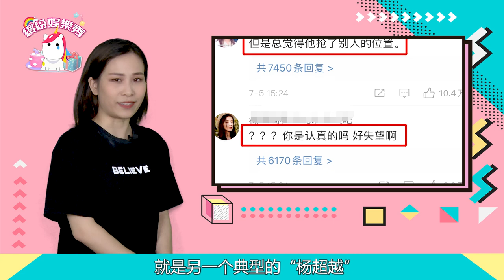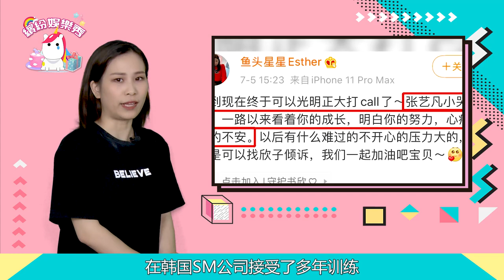【張藝凡】能成團被質疑背景強大？新一代強推之恥？還是問心無愧？實至名歸？【繽紛娛樂秀】